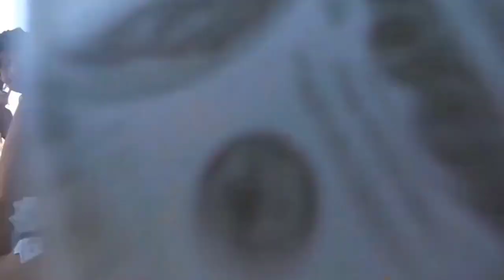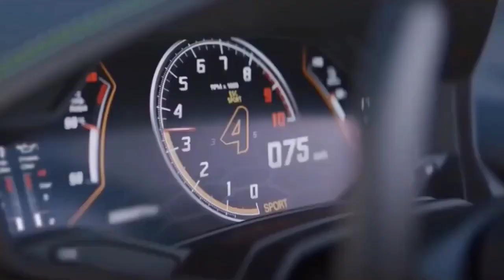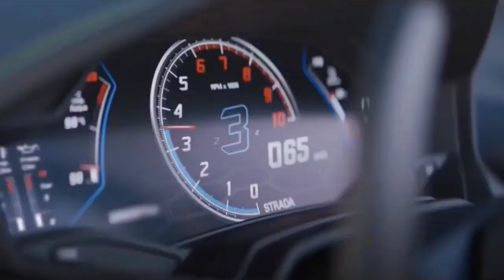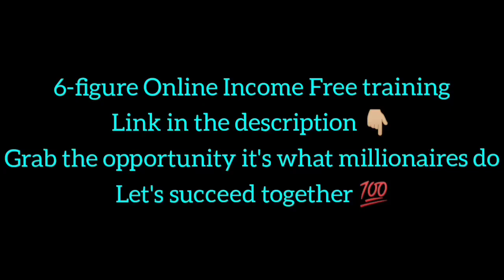Life Of Billionaires | Rich Lifestyle Of Billionaires | Dream Life l Motivation #176